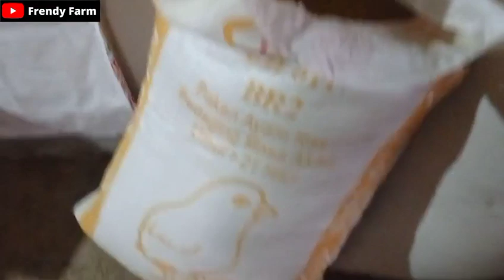MAKAN LAHAP AYAM JADI SEHAT VERSI FRENDY FARM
Frendy farm adalah peternakan ayam kampung yang berlokasi di kab. tasikmalaya jawa barat